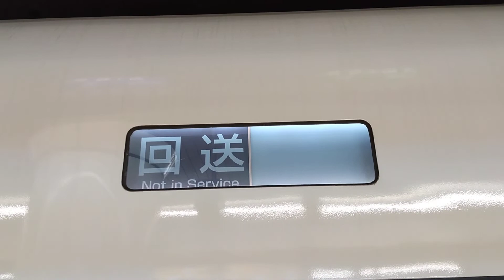オーロラビジョンの種別変更(名鉄2000系)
これは幕回しなのか？
追記
これはオーロラビジョンというものです。